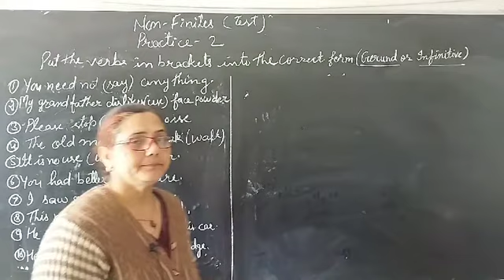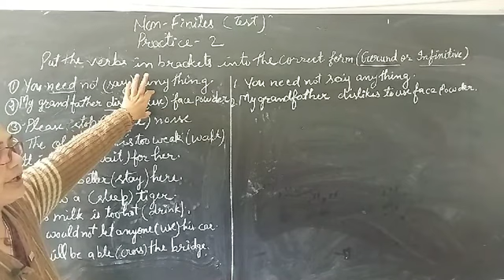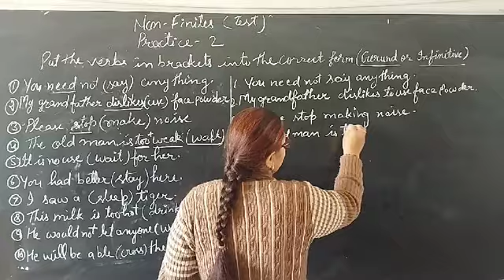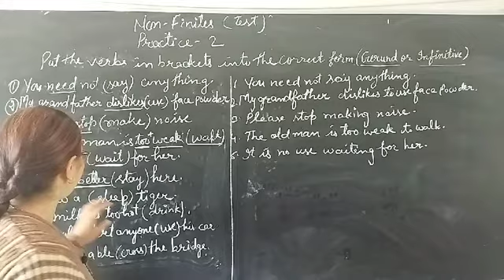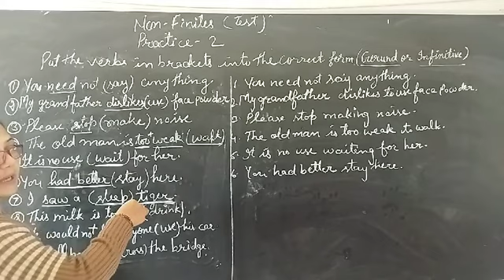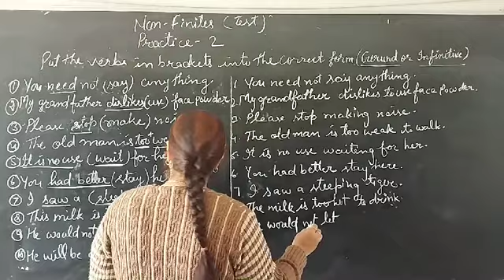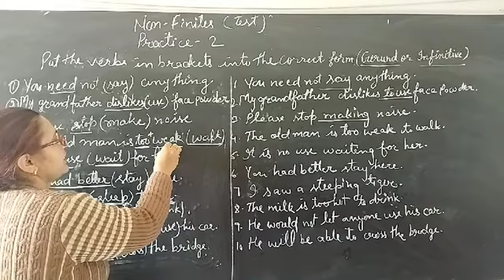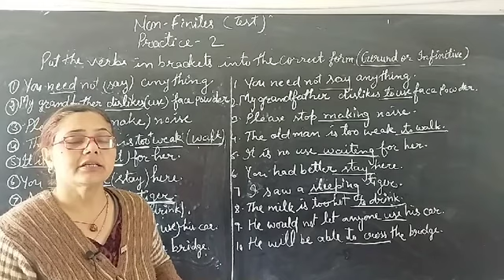Non -finites (test). practice-2